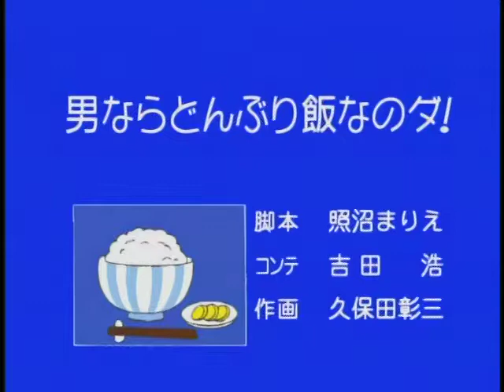【公式】親子クラブ「男ならどんぶり飯なのダ！」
■親子クラブ「男ならどんぶり飯なのダ！」

【作品概要】
　突如、花咲家に現れた宇宙人の親子！地球のあらゆるものを勉強しに来たという理由らしい。花咲家の家族はそれを受け入れ、楽しくも騒がしい生活が始まった！
　変幻自在の宇宙人親子・ロンパパとルンちゃんは見るもの聞くものに好奇心旺盛。宇宙と地球のカルチャーギャップでトラブルを巻き起こす！
　花咲家の家族は、時におばあちゃんの知恵袋で教え、時には自分の子供のように2人を教育していきます。
　楽しいアニメやイラストで、先人からの暮らしの知恵やヒントをエンタテインメントとしてお届けします。

※作品内にて紹介されている内容は、放送当時のものとなります。放送当時の社会的背景や制作意図等、作品の歴史的価値を尊重し、作品完成時の通り配信しておりますので、予めご了承ください。

【スタッフ】
原作：エイケン／キャラクターデザイン：若林忠生／原画・作画監督・イラスト原画・動画：久保田彰三／脚本：芹口節子、牧岡登貴子、照沼まりえ、ほか／絵コンテ：吉田浩／美術：遠藤守俊

【キャスト】
ロンパパ：曳地伸之／ルンちゃん：渡辺真美／花咲ハナ(おばあちゃん)：山本与志恵／花咲美幸(ママ)：佐野美幸／花咲喜八(パパ)：植村喜八郎／花咲一郎：隠岐めぐみ／花咲ユリ：佐藤ユリ